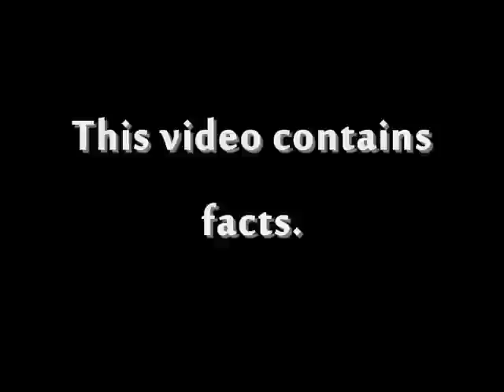Let's talk about sugar and HIGH-FRUCTOSE CORN SYRUP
If there are any terms you are unfamiliar with and can't find on the internet, let me know.

Also, if you have anything to add or if there was any misinformation let me know.

One patent for high-fructose (horribly misleading name for the chemical) creation process is found